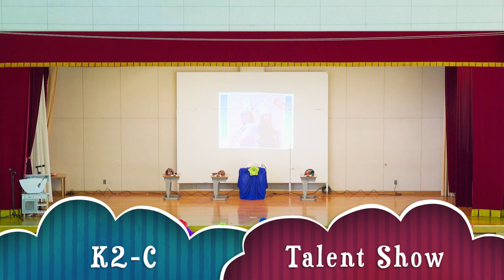GIIS Tokyo Annual Day 2020-21 [GMP at SSD Campus]